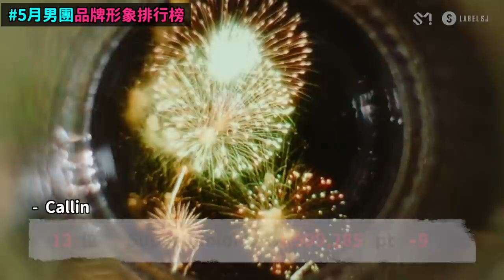就算愛豆跳下舞台也絕對不去碰的粉絲們？/5月男團品牌形象排行榜！DenQ